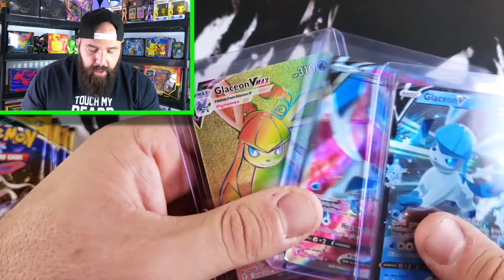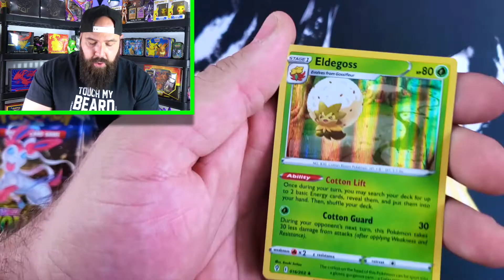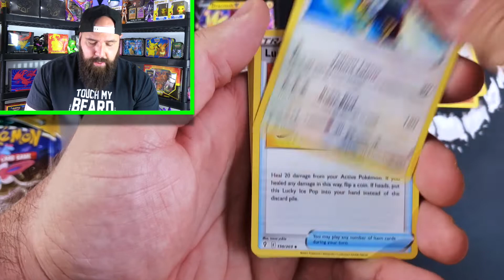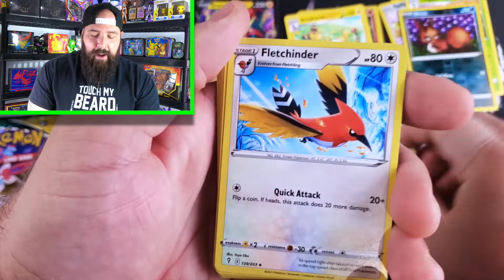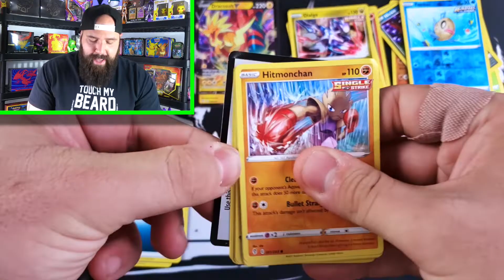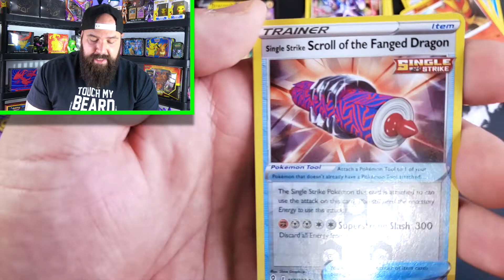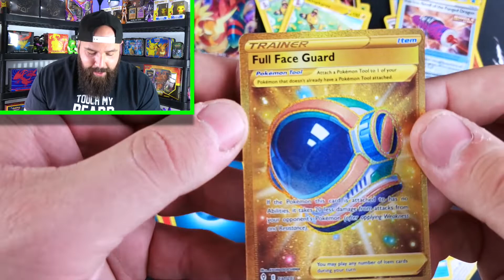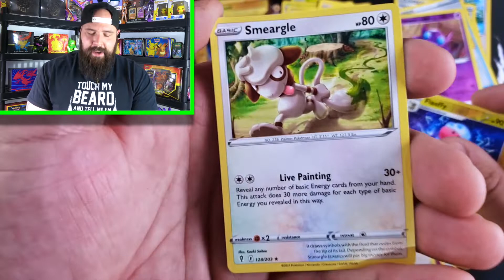*GOLD BABY!* OPENING ONLY SYLVEON PACKS! - EVOLVING SKIES POKEMON CARDS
Welcome back to the channel! Today we're cracking into ONLY Sylveon packs from Evolving Skies as we conclude our 30 for 30 where we made 30 Pokemon videos...in 30 days!! And we ended with our SECOND secret rare of this booster box!